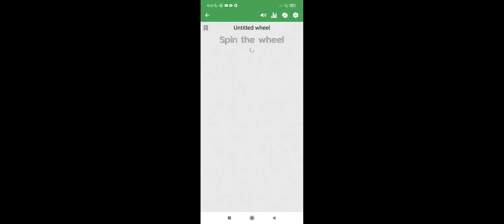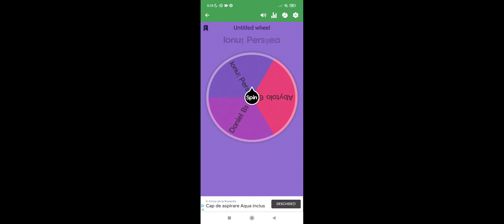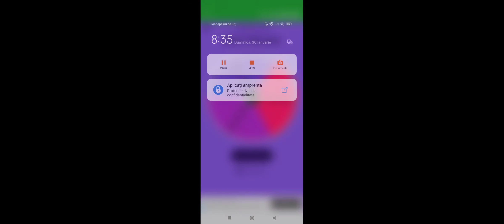Roata norocului vedem cine e câștigătorul ?